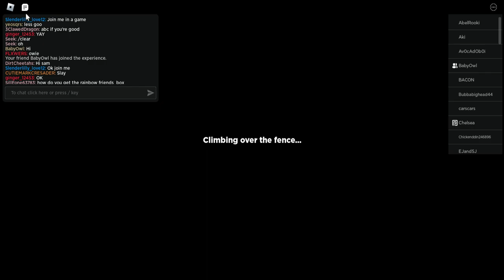RAINBOW FRIENDS Chapter 2 with GBP & BOA